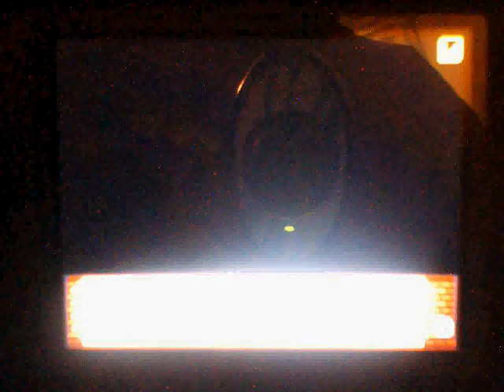Pokemon D/P/Pt/HG/SS Wifi Battle #25 Bjsller263 Vs ChristheMaster717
FUCK HAX. Just fuck, fuck, fuck. Anyway, I got a battle against ChristheMaster717. He wanted to test his OU skill so he challenged me. The first time it DC'd. So we decided to have a rematch. Here is our rematch. 1 word can explain this battle. Hax.

The link where I got the music. It was used for entertainment only.

Songs Used-
CarboHydoM - Killer Pawn

I recommend checking this league out, they have nice people, people to battle and is a awesome place to chill.

His link, idk what to put here, so go sub. =3